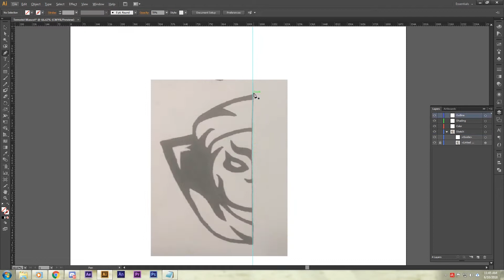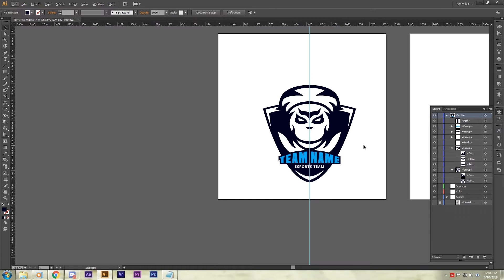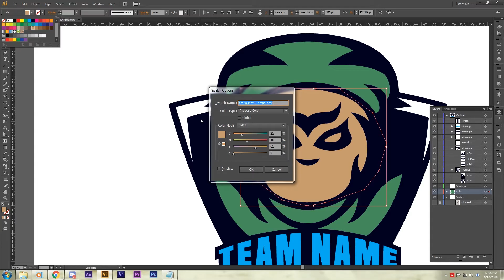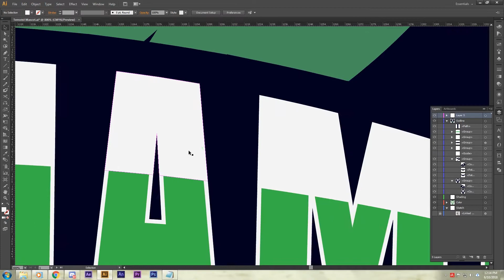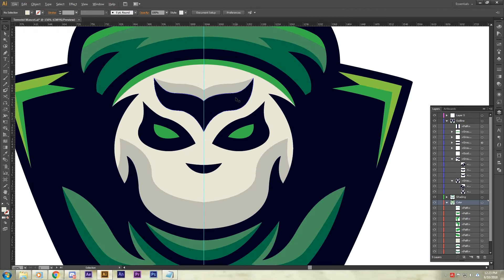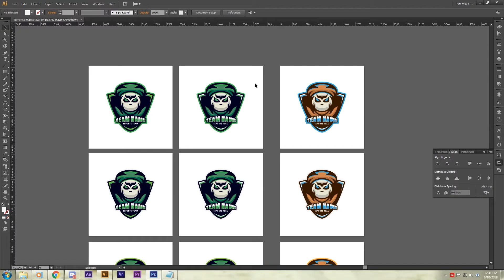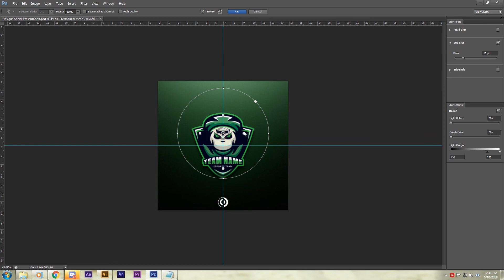CSGO Terrorist Speed-art | Mascot Logo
This is a speed-art video of a drawing of Sports Logos.
This concept is based on a character from CS:GO; one of the terrorist members.

- Elephant - Closer(feat. Bishop)
- Ellis - Down